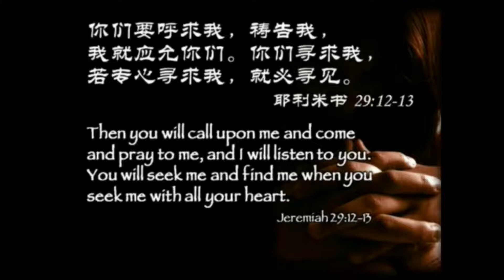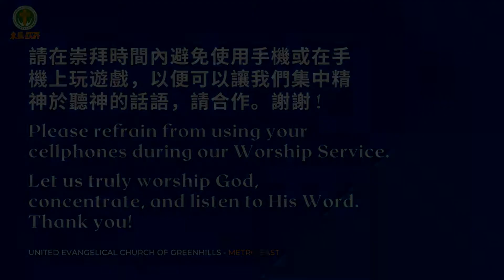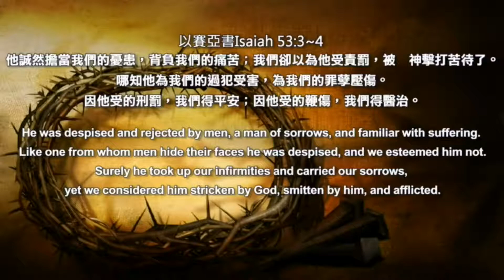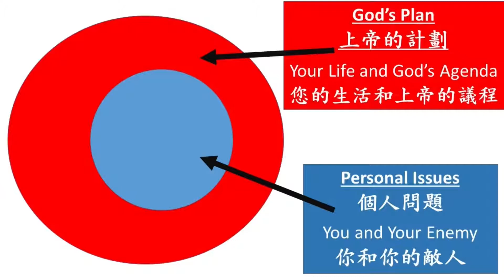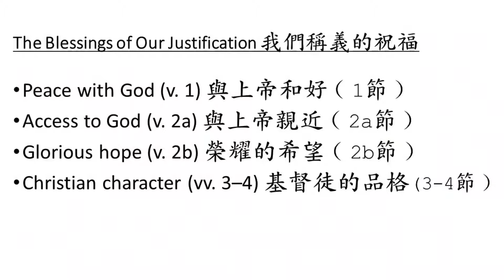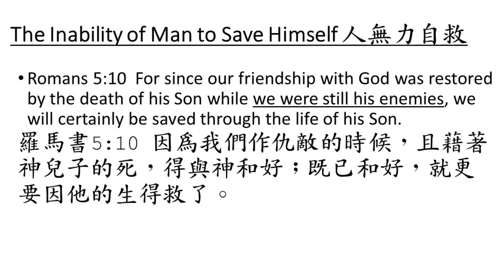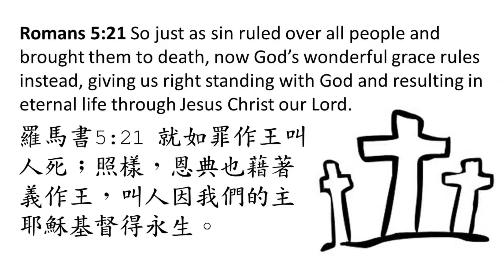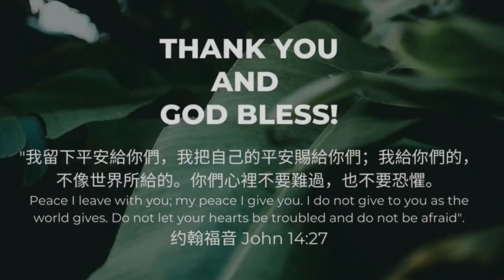May 23, 2021 UECG Metro East's Online (CHINESE) Worship Service - FULL VIDEO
TITLE:  "UNLIMITED FORGIVENESS”
              How can God forgive Anyone for Anything
標題: “無限的寬恕”
上帝怎能寬恕人的一切?

聖經段落: 羅馬書5:6-10

SPEAKER: Ptr. Jebo Banzuelo